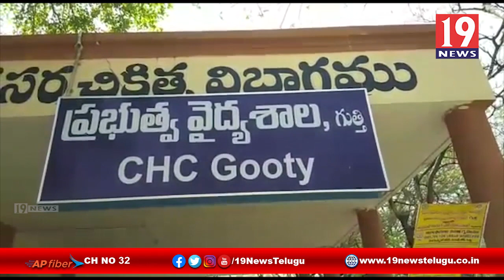పాత కక్షల కారణంగా కత్తులతో దాడి - అనంతపురం జిల్లా గుత్తి